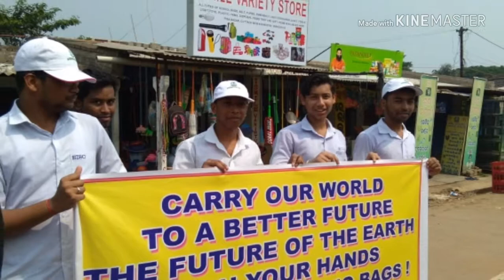Sai upper hostel picnic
Short picnic to nanadankanan